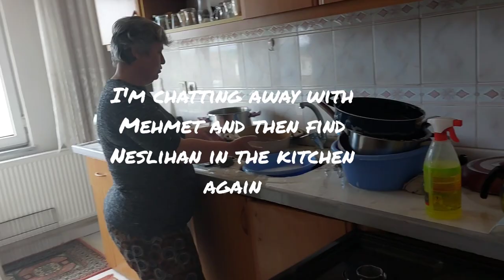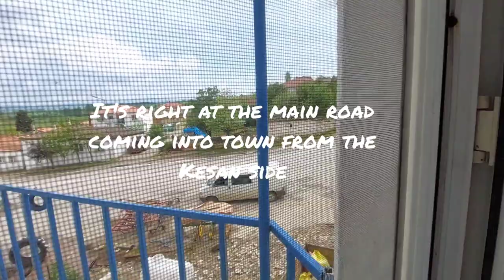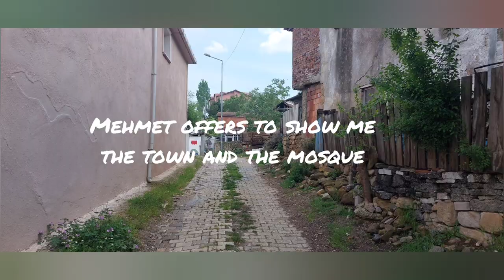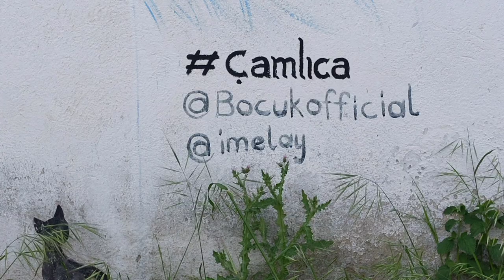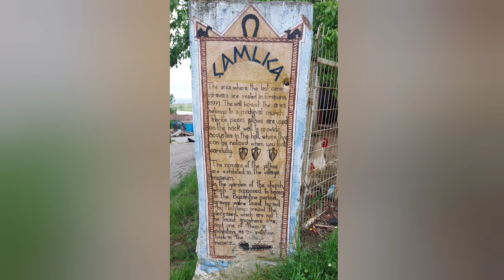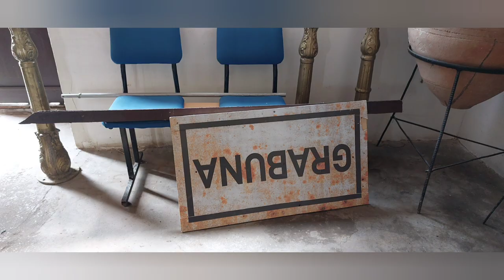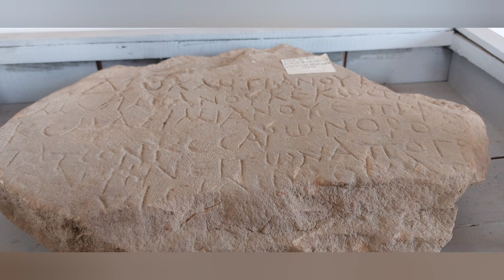Pilgrim's Update Day 377 fromheretojerusalem Camlica Turkey part 1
Jong for aan extra day and being shown around Camlici by Mehmet the son of the former Imam.
I'm editing but tired so there's spelling mistakes galore ...but it's what it is...

Anja Bakker

theflautingharper